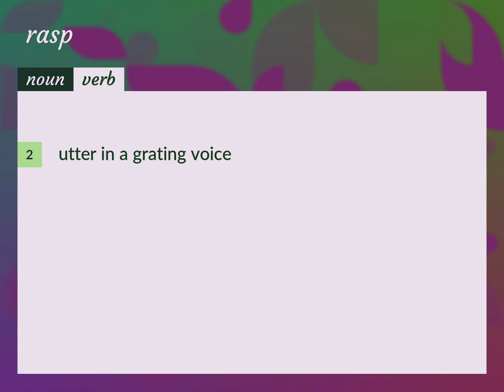Rasp | meaning of Rasp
What is RASP meaning?